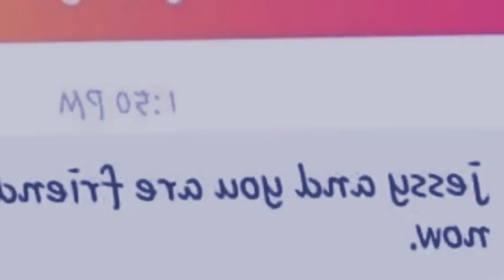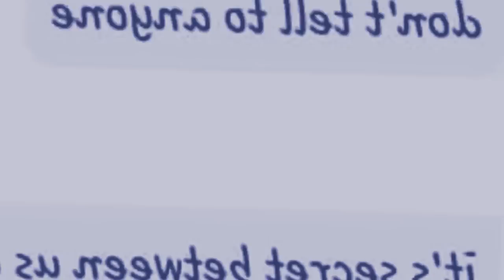trei ka online send dur lyngkhuid kane ka khynnah 7snem sha uwei u briew bitar u kpa iaka kmie